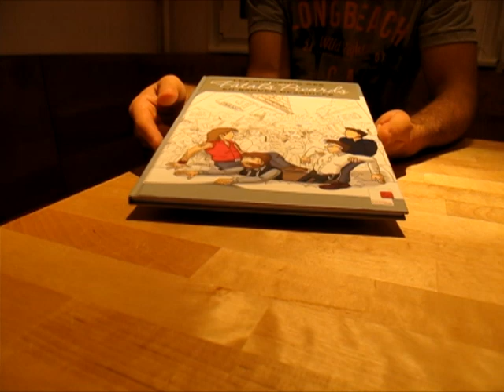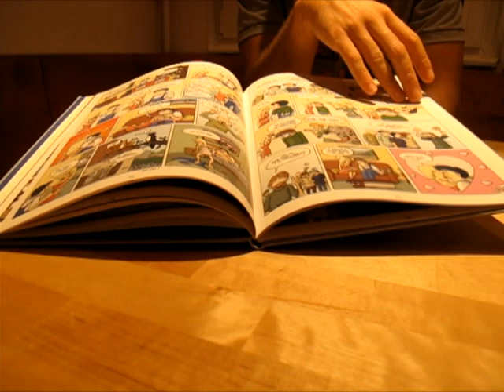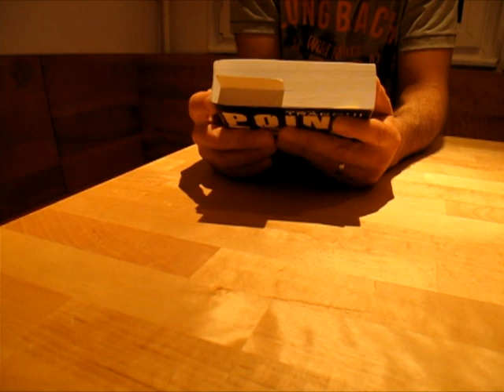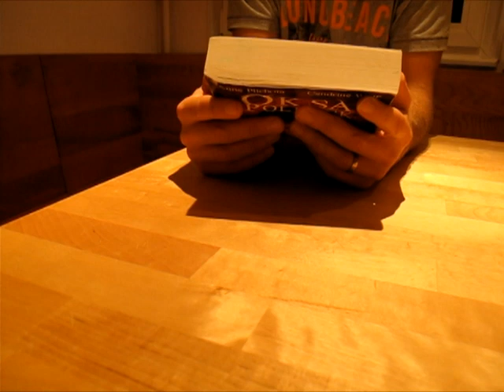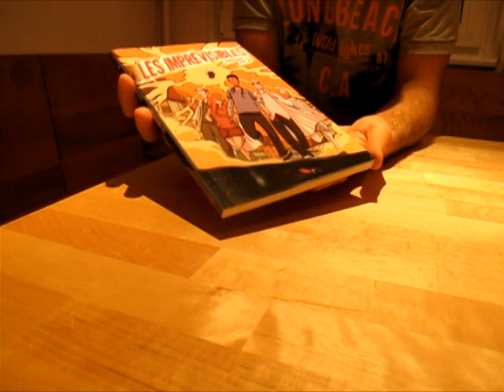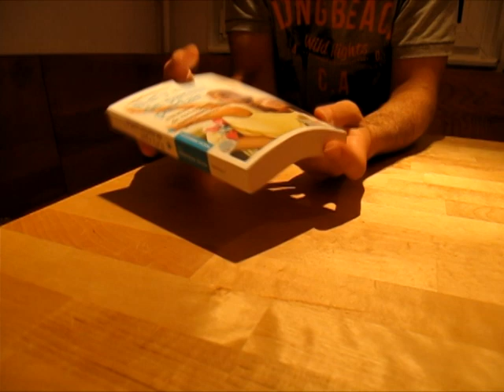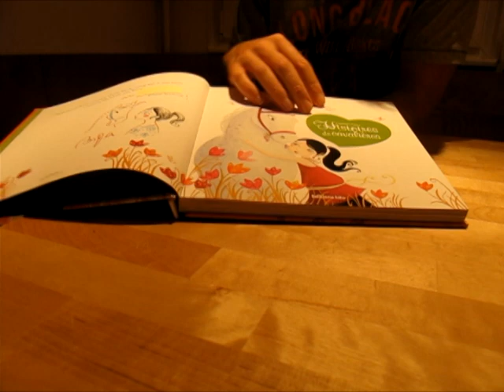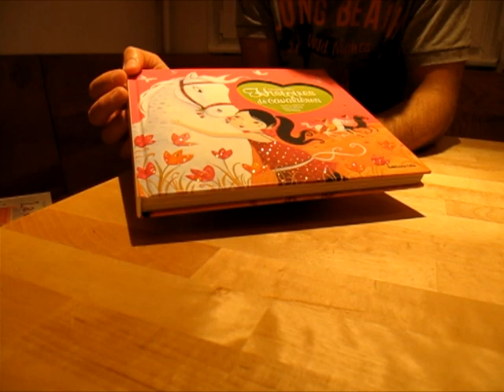ASMR français - Dans ma bibliothèque #1 - Quelques livres dédicacés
dans cette vidéo, je vous présente quelques livres dédicacés que j'ai dans ma bibliothèque personnelle :

- Point Zéro (Antoine Tracqui)
- Les Chansons des Fatals Picards en bandes dessinées (Dessins de Michaël Lozé)
- Oksa Pollock - Tome 1 - L'Inespérée (Anne Plichota et Cendrine Wolf)
- Il n'y a pas de parent parfait (Isabelle Filliozat)
- Les Imprévisibles (Vanessa Cardinali et Fabrice Linck)
- La clé (Isabelle Flas et Annick Masson)
- Histoires de cavalières (Christine Palluy, Daneth Khong, Pauline Duhamel, Anja Klauss et Sejung Kim)

Bonne relaxation !